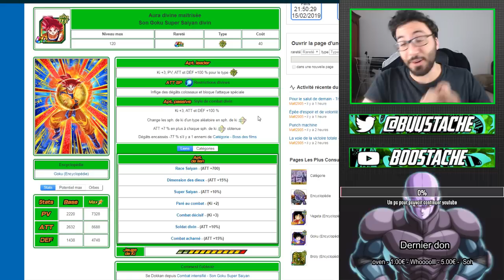LA TRANSFORMATION DE LA LEGENDE | TEST 100% GOKU GOD TEC DBZ DOKKAN BATTLE FR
Yo les potes ! On se retrouve aujourd'hui pour une vidéo test 100% du goku ssj god tec sur la version global de dokkan battle !